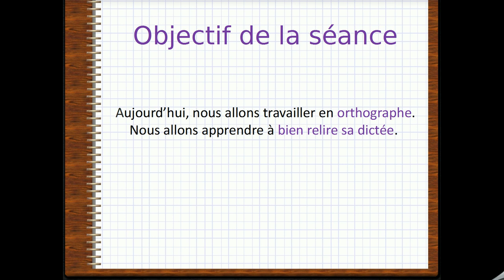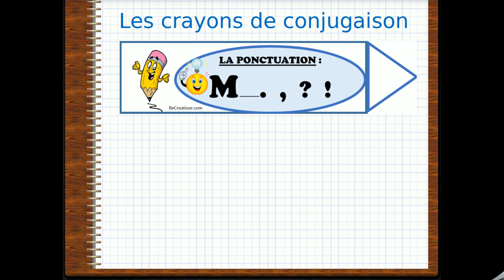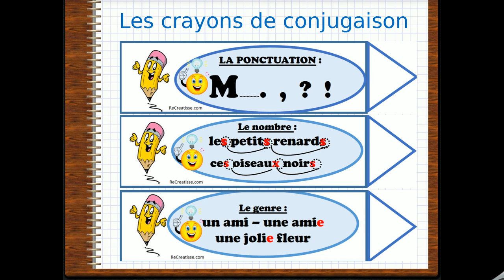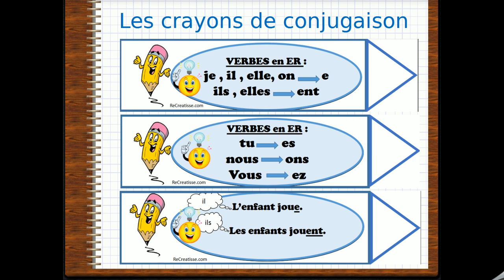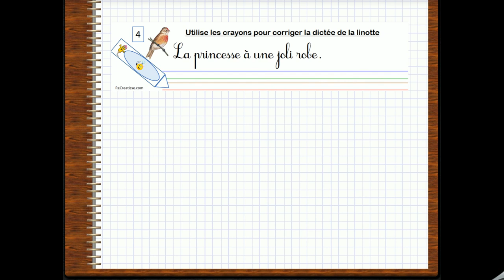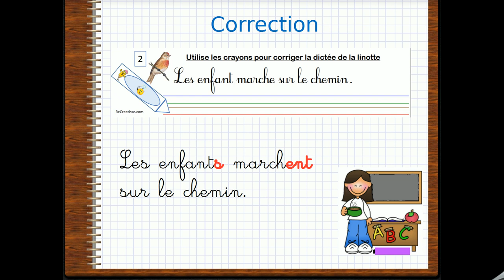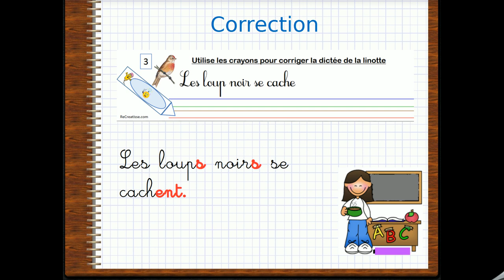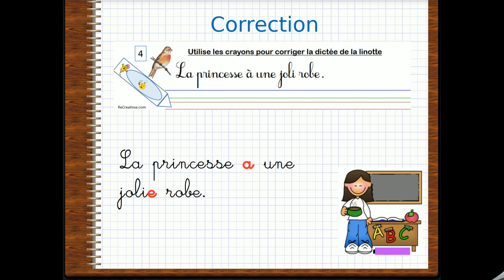Dictée n°3 (bien apprendre à relire sa dictée)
Voici la vidéo de la dictée n°3 du vendredi 24 avril : dictée de la linotte.
Retrouve les fautes dans les phrases en t'aidant des crayons de conjugaison.

Images et documents extraits du site Recreatisse.